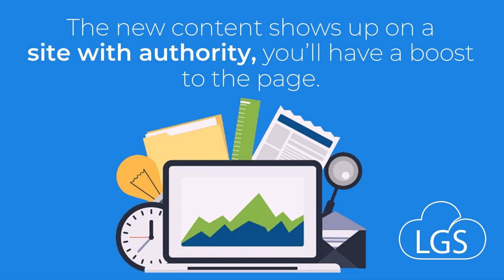Why Optimizing Content Is Important?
Your content is nothing to everyone else unless people are able to search and find you. Content marketing is only going to be successful if it has SEO features. SEO is about optimizing text, enhancing metadata, utilizing proper tags and much more.